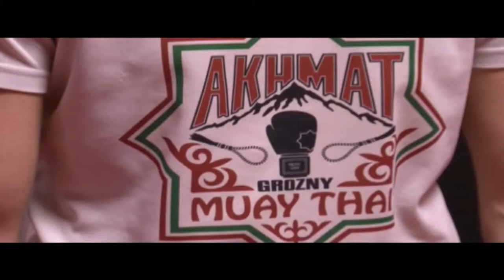Тамерлан Хасиев vs. Ахмад Закиев 2 | Tamerlan Khasiev vs. Akhmad Zakiev 2 | WHMC 2